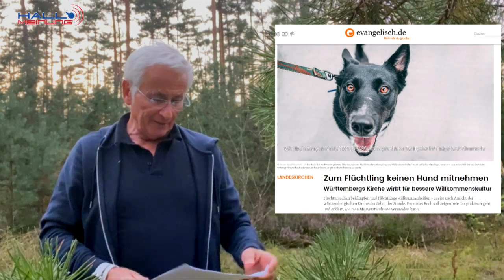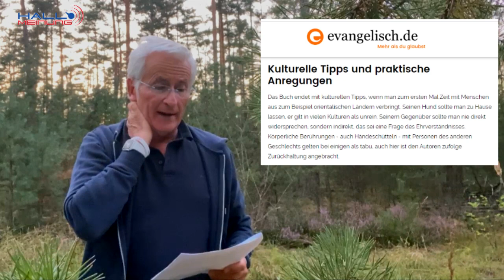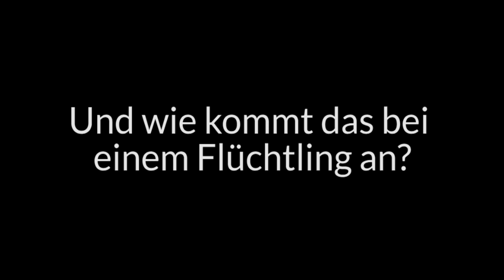Zum Flüchtling keinen Hund mitnehmen - Evangelische Kirche wirbt für bessere Willkommenskultur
Aus Peter‘s
„das kannst du  dir garnicht ausdenken￼“
Die  EKD wirbt in einem Buch mit dem Namen "Württembergs  Kirche“   für eine bessere Willkommenskultur.

Peter kommt aus dem Kopfschütteln nicht mehr raus, steht dort unter anderem geschrieben: wenn du einen  Flüchtling aus einem orientalischen Land besuchst, dann lasse deinen Hund zu Hause! Warum? In diesen  Kulturen gilt der Hund als unrein.
Die Kirche hätte gut daran getan, den Flüchtlingen einen Leitfaden mit den kulturellen Gegebenheiten des deutschen Volkes an die Hand zu geben. ￼
Auch hier zeigt sich wieder, nicht nur  Politiker und  Mainstreams sondern auch die Kirchen agieren gegen das deutsche Volk  und deren kulturellen Werte.￼

Die Missbrauchsfälle der Kirchen sollten dringend aufgearbeitet werden, anstatt sie unter dem Deckmäntelchen der Verschwiegenheit zu bewahren￼
Hallo Meinung deckt auf.

Zeige Flagge für HALLO MEINUNG  🇩🇪
Link zum HALLO MEINUNG-Song:

Wenn ihr uns unterstützen möchtet, jeder Euro zählt.

Per Überweisung:
Zahlungsempfänger: Hallo Meinung – Gesellschaft für freies Denken und politische Einflussnahme mbH
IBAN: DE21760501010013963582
BIC: SSKNDE77XXX
Bank: Sparkasse Nürnberg
Verwendungszweck: Vorname/Name

Herzlichen Dank.
Euer Peter Weber und Team